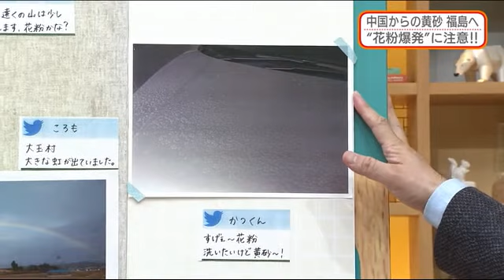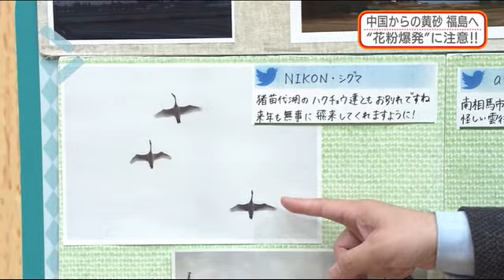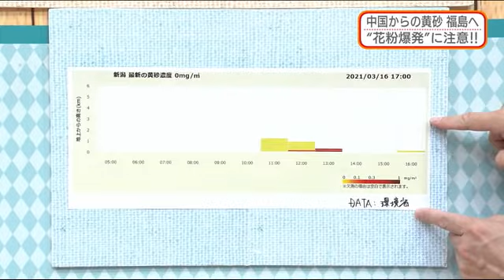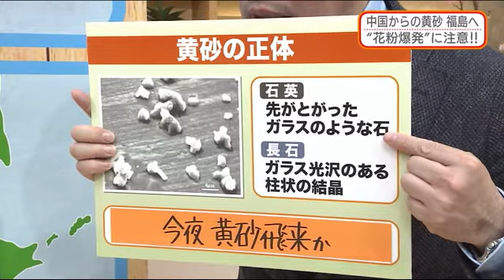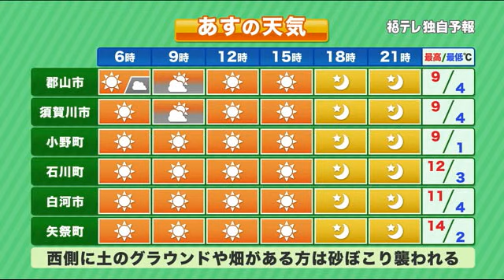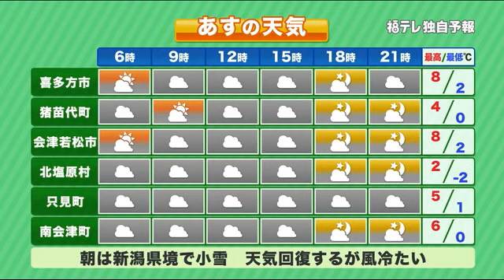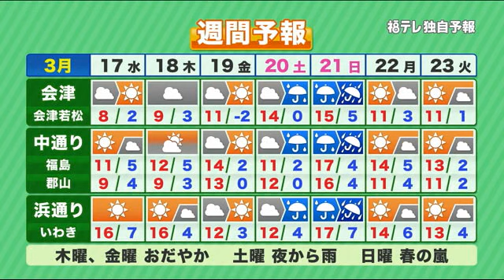【黄砂の福島への影響は？花粉爆発って？】防災ラボ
・今夜～あす（3/17） 春の４K天気
・あす彼岸入り 寒さも雪も彼岸まで？
・週末また春の嵐

‹YouTubeLIVE企画›
つなごう防災WEEK
「防災のこと、教えて！斎藤さん」オンライン